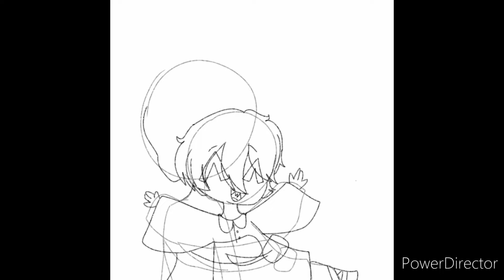Un pequeño dibujo de Lou // 🌟speedpaint 🌟 // mis creaciones